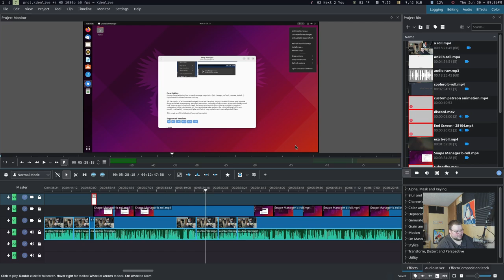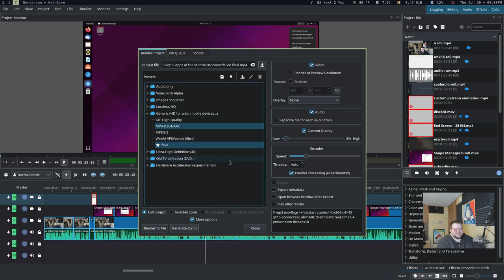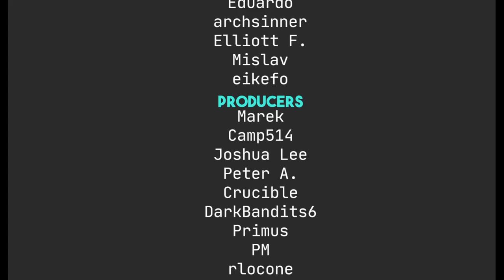Linux Needs a Better Video Editor - Kdenlive Isn't It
Today I trant about my issues with kdenlive and the state of video editors on Linux.

Robert M.

Syd A.

Maeglin, Jackson Knife and Tool, Steve A, CyberGuyLinux, Garrick, Samuel, TGB, Keith,  Andy P., Gary A., neil neilypops, Porter Smith, Mike D.

Mitchel, Joris AKA JDawg, carbondated, Shaun, Jeremy, Odin, Martin, Eduardo S., archsinner, Elliott F.,  Mislav, eikefo

Marek, Camp514, Joshua Lee,  Peter, Crucible, Darkbadits6,  Primus, PM, rlocone, Phillip, Bjarke B., Bruce L.